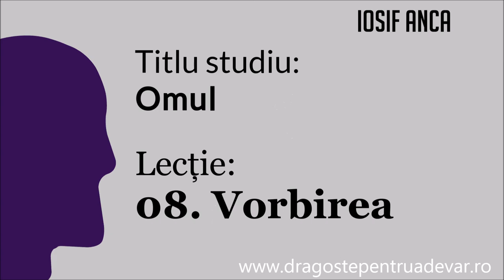Iosif Anca - Vorbirea (Omul 8/20)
Seria de predici: Omul (lecția 8).